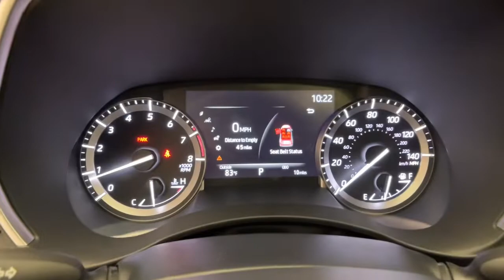2022 Toyota Highlander Northridge, Woodland Hills, CA NS123322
Celestial Silver New 2022 Toyota Highlander available in Northridge, California at Northridge Toyota. Servicing the Woodland Hills, CA area.

Northridge Toyota
19550 Nordhoff St

2022 Toyota Highlander XLE 3.5L V6 DOHC 21/29 City/Highway MPG
2-stage unlocking doors,3.003 Axle Ratio,3rd row seats: split-bench,4-Wheel Disc Brakes,6 Speakers,ABS (4-wheel),ABS brakes,AM/FM radio: SiriusXM,Adaptive cruise control,Adaptive stop and go cruise control (semi-automatic),Air Conditioning,Air filtration,Airbag deactivation (occupant sensing passenger),All Weather Floor & Cargo Liner (TMS),Alloy wheels,Antenna type (diversity),Antenna type (mast),Anti-theft system (alarm),Anti-theft system (engine immobilizer),Armrests (rear outboard seats),Assist handle (front),Assist handle (rear),Auto High-beam Headlights,Auto start/stop,Auto-dimming Rear-View mirror,Automatic emergency braking (front pedestrian),Automatic emergency braking (front),Automatic temperature control,Autonomous lane guidance (lane centering),Auxiliary audio input (Bluetooth),Auxiliary audio input (USB),Auxiliary audio input (iPod/iPhone),Axle ratio (3.00),Battery saver,Blind spot safety (sensor/alert),Body side reinforcements (side impact door beams),Brake assist,Braking assist,Bumpers: body-color,Camera system (rearview),Camera system washer (rear),Cargo area light,Center console (front console with armrest and storage),Center console (organizer tray),Check rear seat reminder,Child safety door locks,Child seat anchors (LATCH system),Clear Rear Bumper Applique (TMS),Clock,Connected in-car apps (Amazon Alexa),Conversation mirror,Courtesy lights (door),Cross traffic alert (rear),Crumple zones (front),Crumple zones (rear),Cupholders (front),Cupholders (rear),Cupholders (third row),Daytime running lights (LED),Delay-off headlights,Digital odometer,Door Edge Guards (TMS),Door handle color (body-color),Drive mode selector,Driver assistance app (roadside assistance),Driver door bin,Driver information system,Driver seat (heated),Driver seat power adjustments (10),Driver seat power adjustments (height),Driver seat power adjustments (lumbar),Driver seat power adjustments (reclining),Driver vanity mirror,Dual front impact airbags,Dual front side impact airbags,Easy entry (manual rear seat),Electronic Stability Control,Electronic brakeforce distribution,Electronic messaging assistance (voice operated),Electronic messaging assistance (with read function),Electronic parking brake (auto off),Emergency communication system: Safety Connect with 1-year trial,Emergency locking retractors (front),Emergency locking retractors (rear),Emergency locking retractors (third row),Energy absorbing steering column,Exhaust tip color (stainless-steel),Exterior Parking Camera Rear,Exterior entry lights (approach lamps),External temperature display,Fender lip moldings (black),Floor material (carpet),Four wheel independent suspension,Front Bucket Seats,Front Center Armrest,Front air conditioning (automatic climate control),Front air conditioning zones (dual),Front airbags (dual),Front airbags (passenger seat cushion),Front anti-roll bar,Front beverage holders,Front brake diameter (13.3),Front brake type (ventilated disc),Front bumper color (body-color),Front dual zone A/C,Front fog lights,Front fog lights (LED),Front headrests (2),Front headrests (adjustable),Front reading lights,Front seat type (bucket),Front seatbelts (3-point),Front shock type (gas),Front spring type (coil),Front stabilizer bar,Front struts (MacPherson),Front suspension classification (independent),Front suspension type (lower control arms),Front wipers (variable intermittent),Fuel economy display (MPG),Fuel economy display (range),Fully automatic headlights,Garage door transmitter: HomeLink,Gauge (tachometer),Grille color (black),Grille color (silver surround),Headlights (LED),Headlights (auto delay off),Headlights (auto high beam dimmer),Headlights (auto on/off),Heated Front Bucket Seats,Heated door mirrors,Heated front seats,Heated windshield wiper rests,Hill holder control,Illuminated entry,Impact absorbing seats (dual front),Impact sensor (alert system),Impact sensor (door unlock),Impact sensor (fuel cut-off),Infotainment screen size (8 in.),Instrument cluster screen size (7 in.),Interior accents (chrome),Interior accents (metallic-tone),Knee airbag,Knee airbags (driver),Laminated glass (infrared-reflecting),Lane deviation sensors,Lane keeping assist,Leather Shift Kn